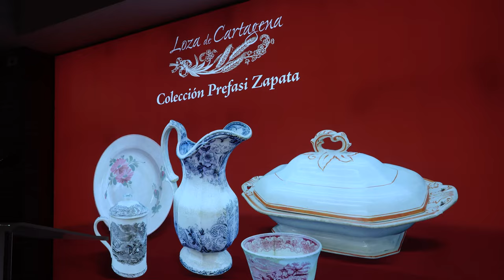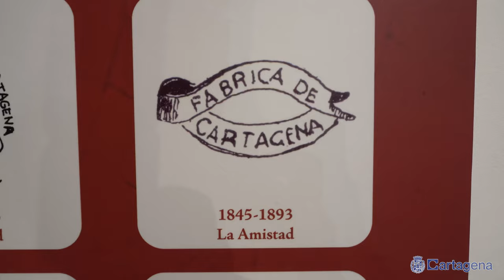La loza de Cartagena se exhibe en el Museo Arqueológico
La loza de Cartagena se exhibe en el Museo Arqueológico de la ciudad con una muestra de la colección del matrimonio José Miguel Prefasi Jiménez y María Teresa Zapata Cascales. La alcaldesa de Cartagena, Noelia Arroyo, y el concejal de Patrimonio, Pablo Braquehais, han visitado la exposición junto a los descendientes de Prefasi y Zapata en la tarde de este martes, 29 de octubre. La familia ha donado su extensa colección al Ayuntamiento de Cartagena.

La regidora ha resaltado que entre las diversas piezas que conformaban el patrimonio de este matrimonio, siempre ocuparon un lugar privilegiado las manufacturas de las fábricas de loza de Cartagena, producidas en el siglo XIX por firmas como La Amistad y La Cartagenera. Y que, tal era su devoción, que decidieron diseñar muebles expositores específicos para exhibir las piezas en su hogar, asegurando una perfecta iluminación, tanto natural como artificial, para que estos tesoros pudieran ser adecuadamente conservados y admirados.

Don José Miguel, farmacéutico y hombre de ciencia, se distinguió también por su profunda devoción por las artes y las antigüedades. Ferviente humanista, transmitió a su esposa, doña María Teresa, el entusiasmo por las obras artísticas, compartiendo juntos una pasión que los vinculó al círculo de renombrados escultores y pintores, como el murciano José María Párraga y otros. Unidos por su afición a las artes, este matrimonio desarrolló un interés particular por el coleccionismo. Aunque el matrimonio ya era entusiasta del coleccionismo de antigüedades, su fascinación por la loza de Cartagena surgió tras entrar en contacto con comerciantes, principalmente de Murcia y Almería, poseedores de estas piezas excepcionales procedentes de fábricas cartageneras.

Tras el fallecimiento de don José Miguel, su esposa se dedicó a preservar con esmero esta colección, infundiendo doña María Teresa a sus hijos José Miguel y Carmen el mismo aprecio y respeto por estas piezas. Así, Siguiendo esta tradición, sus descendientes han acordado, a través del Museo Arqueológico Enrique Escudero de Castro, ceder esta valiosa colección al Ayuntamiento de Cartagena. De esta manera, no solo rinden homenaje al legado de sus padres, asegurando la conservación integra de la colección, sino que también contribuyen a mantener viva una etapa significativa de la historia de Cartagena, permitiendo que todos aquellos interesados en el arte y la cultura puedan disfrutar de esta joya de gran valor patrimonial. La entrada al museo ubicado en la calle Ramón y Cajal es gratuita.